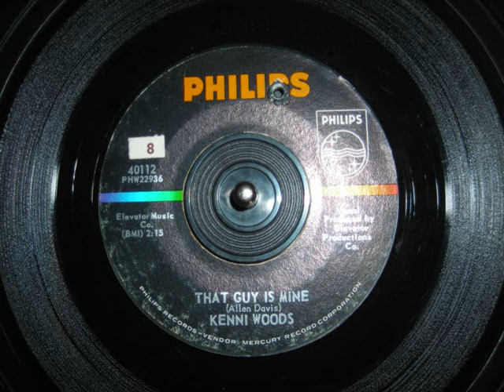Kenni Woods - That guy is mine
Great flip